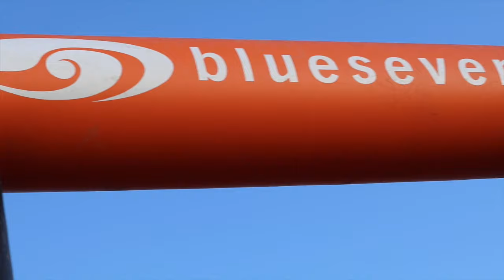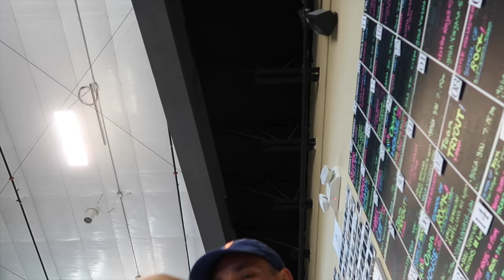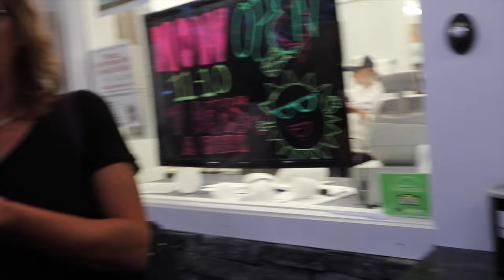WORLD'S LARGEST CHOCOLATE MOUSSE - Last days before we launch!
Visit Lenny the chocolate moose at Len Libby chocolatier in Scarborough, ME.

In Boston and Old Orchard Beach, Maine for our final days.

The final days before we leave for France are not easy. We spare no calorie to indulgence or enjoy our last moments.

Equipment -